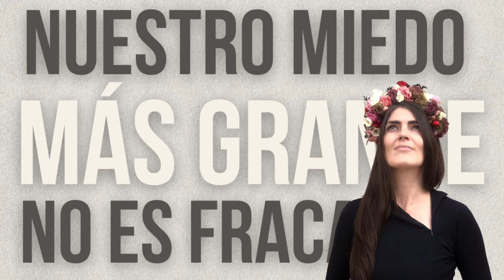Nuestro miedo más grande no es fracasar, ES TRIUNFAR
Tenemos miedo de triunfar porque hay mucho menos control que al fracasar.
Salir de lo que ya conoces da miedo porque instintivamente lo desconocido es peligroso, pero querida, te tengo una noticia. CRECER es PROFUNDAMENTE incómodo, no se siente bien , pero, resiste, eso es bueno, significa que estás moviendo las aguas.

Soy Justine y enseño a otros emprendedores creativos cómo realizar sus proyectos online, lo hago a través de mis videos, webinars y blog.